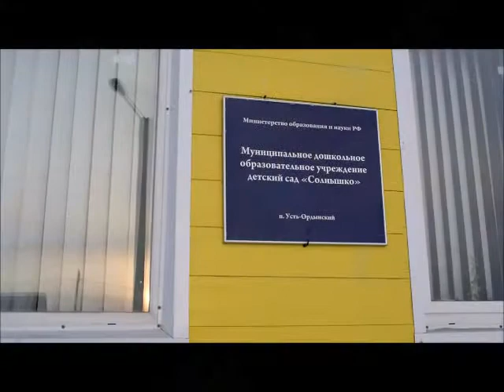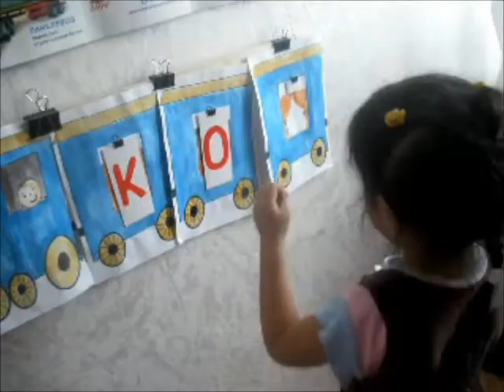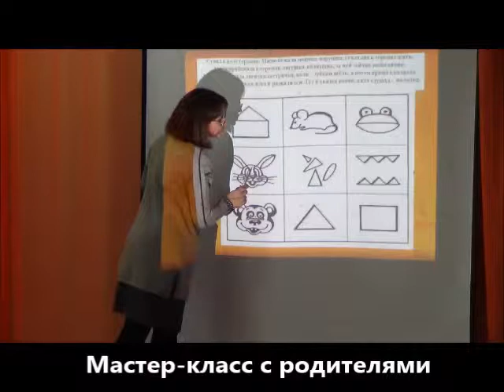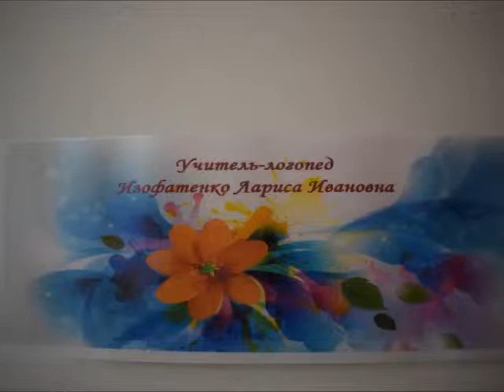Мой детский сад и мои дети 2018